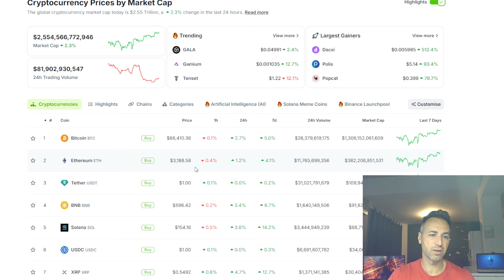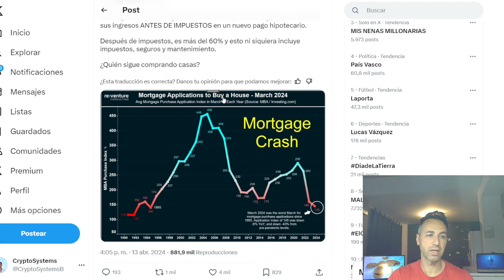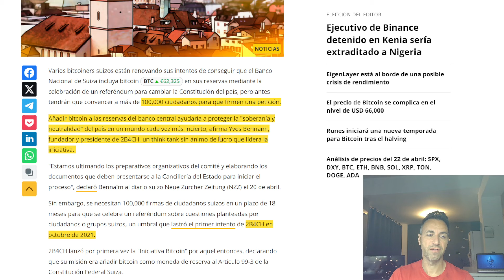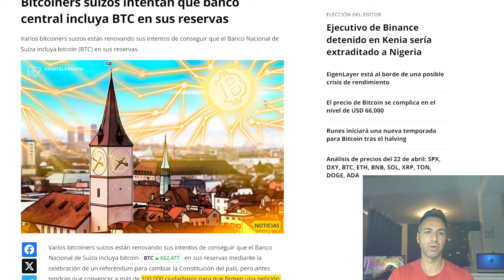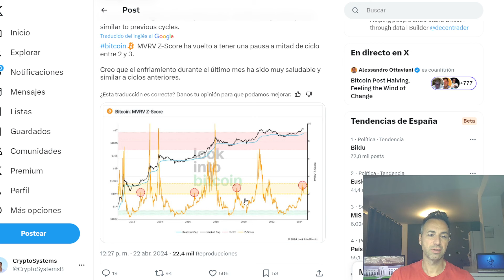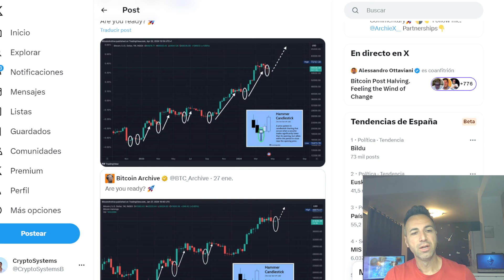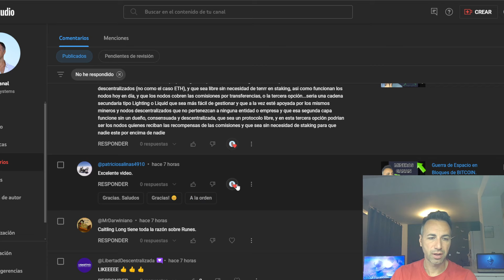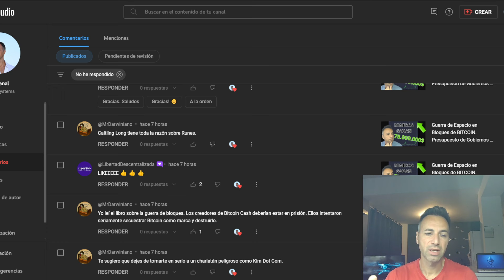BITCOIN Como Reserva en Suiza. Bancos Centrales Sincronizados en los Recortes de Tipos.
Vamos atener una sicronizacion en los recortes de tipos de interes en los mayores bancos centrales en el mundo. Peticion de integrar Bitcoin como reserva en Suiza.Todo esto y mas noticias del mundo cripto. No es consejo financiero.
Toma las riendas de tu economia y finanzas. Ultimas noticias sobre Bitcoin, cryptomonedas, economía, macroeconomía, finanzas.

⏱𝗧𝗶𝗺𝗲𝘀𝘁𝗮𝗺𝗽𝘀:
00:00 Intro, precio Bitcoin
03:19 Sobre la Inflacion
05:59 Demanda Hipotecaria en EEUU
07:49 Sincronizacion bancos centrales
09:49 Bitcoin en Suiza
13:24 Prospecto Morgan Stanley
14:39 Graficos tecnicos
20:09 Comentarios